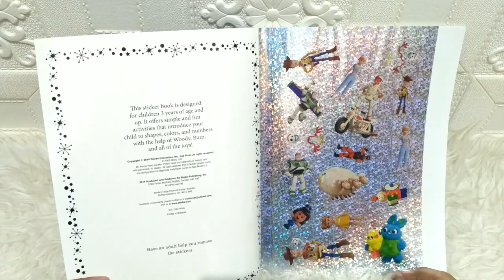Sticker Book Treasury Disney Pixar Toy Story 4 with Over 350 Reusable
STC-TREA-TOYST